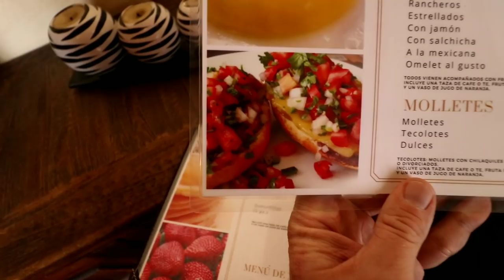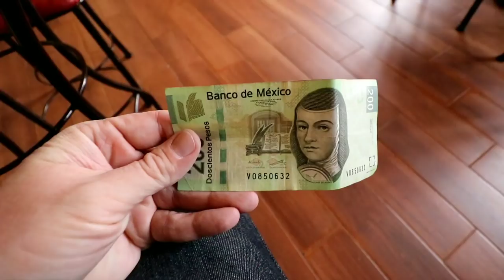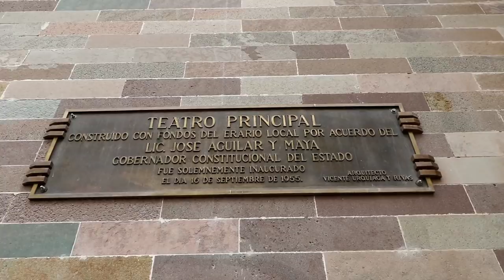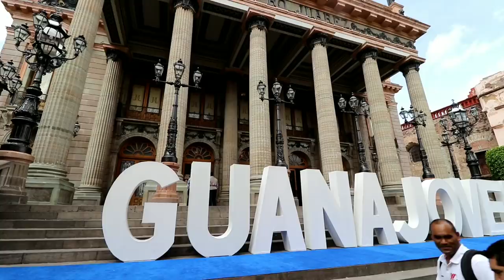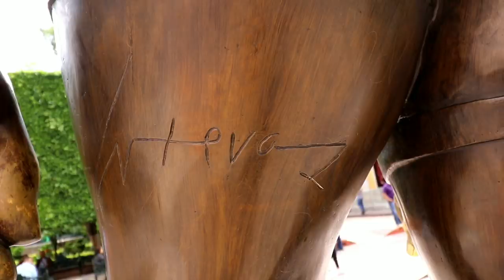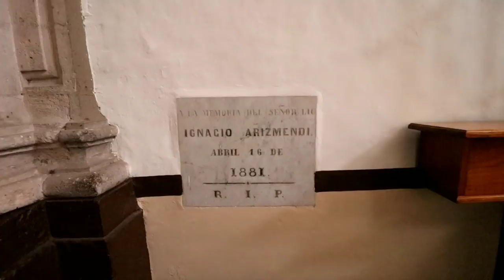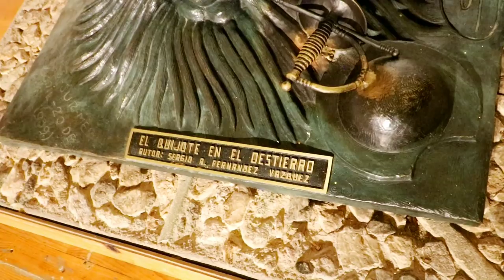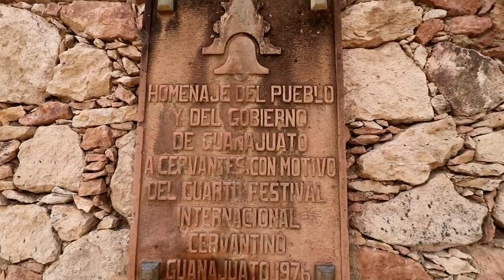The Beautiful and Colorful Guanajuato Mexico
#733 Guanajuato Mexico - Jordan The Lion Daily Vlog (8/9/18)